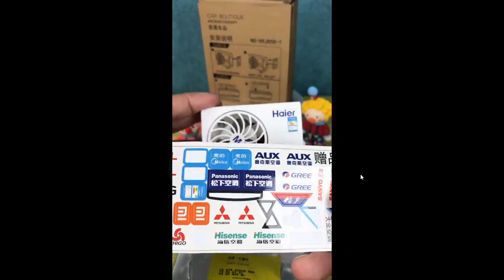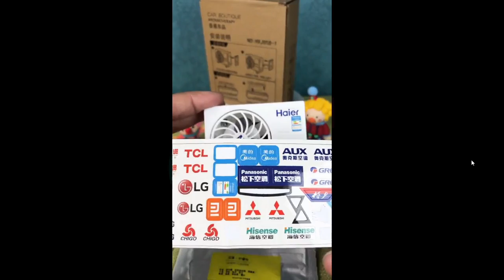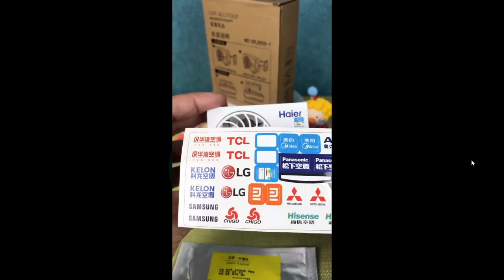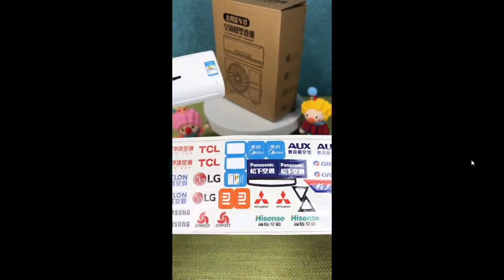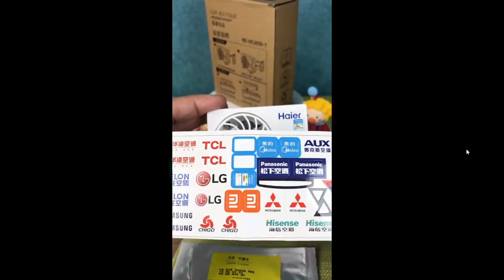INFORMASI DUNIA💡 @creativeinformasidunia01 is Record 2023 10 26 08 06 21